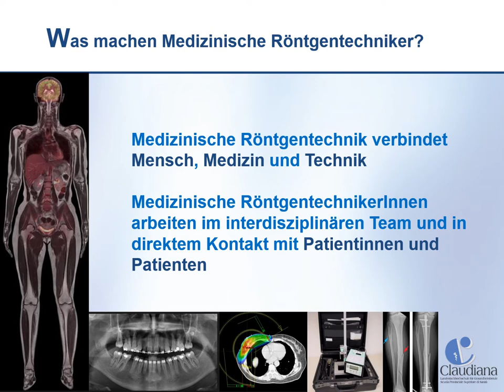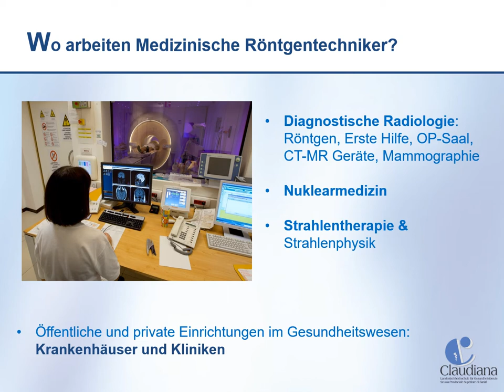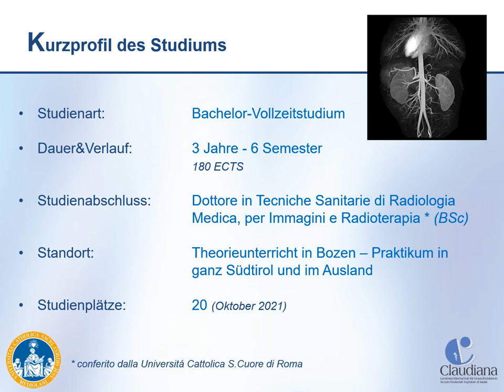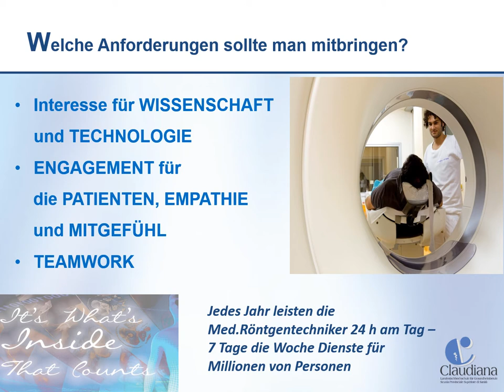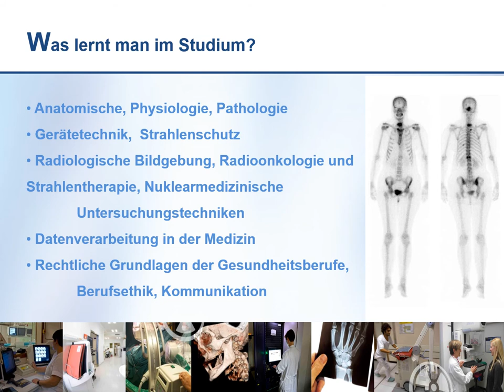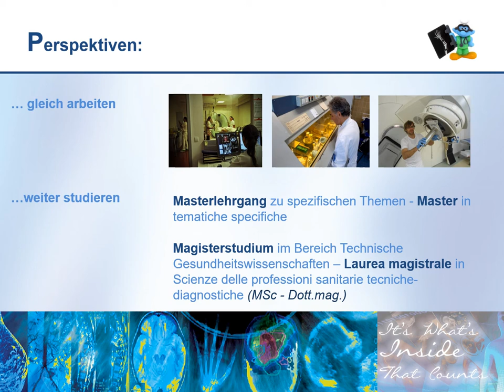Röntgen OpenDay 2021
Info
Landesfachhochschule für Gesundheitsberufe Claudiana
Scuola Provinciale Superiore di Sanitá  Claudiana